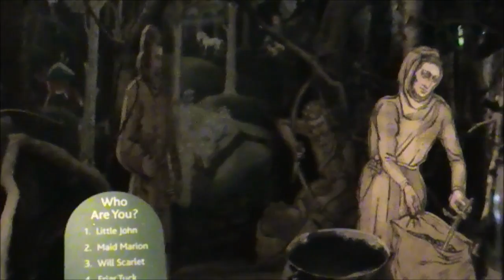Sherwood Forest visitor's centre.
Short video of the Robin Hood display at Sherwood Forest Visitor's Centre.